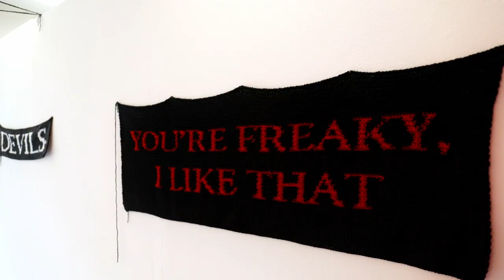Fine Art Degree Show 2023 | University of Chichester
Our amazing undergraduate Fine Art students exhibit their work at St Michaels, Bognor Regis campus.

Fine Art degree show 2023, the culmination of 3 creative years dedicated to developing a unique personal style and the subsequent building into a body of art works worthy of public display. Each student creates a unique and exciting exhibition display that typically acts as a spring board for a creative career, whether as an artist or art teacher, someone taking their skills into therapeutic environments and healthcare, into museums and galleries, or business environments to work in marketing, events and PR etc.

The artists:
Sophie Buss
Christine Burgess
Jan Cursons
Natalia Dygus
Jo Duncan-Smith
Daniel Gent
Lottie Gunning
Annie Lacey
Lauryn Lockyear
Emily Modern
Lucas Morgenstern
James McMouglin
Sam Chara